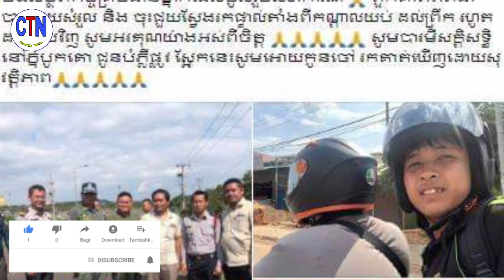សង្ឃឹមថានឹងឆាប់រកប្អូនប្រុសឃើញ...ពេលនេះលោក អភិបាលខេត្តកំពត ប៉េអឹមខេត្ត និងលោកគ្រូបង្ហាត់សុខន រតនា ហុ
Hopefully, soon to find a brother ... Now, the provincial governor of Kampuchea province and trainer Sok Ratanakin arrive at Bokor Mountain overnight to help find his brother ...

សង្ឃឹមថានឹងឆាប់រកប្អូនប្រុសឃើញ...ពេលនេះលោក អភិបាលខេត្តកំពត ប៉េអឹមខេត្ត និងលោកគ្រូបង្ហាត់សុខន រតនា ហុិន បានមកដល់ភ្នំបូគោទាំងកណ្តាលយប់ ដើម្បីជួយតាមរកប្អូនប្រុស...

channel/ChanthyNews